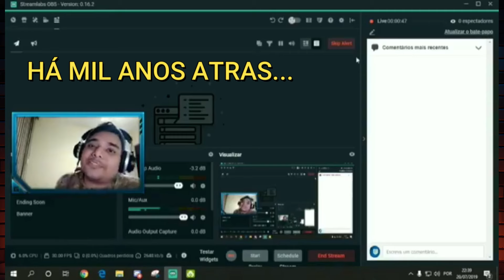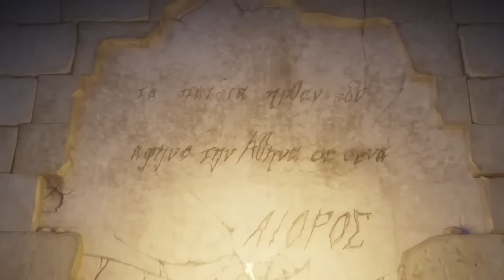CAVALEIROS do ZODIACO CG3D é BOM? Review SAINT SEIYA CAVALEIROS ZODIACO 3TEMPORADA ONDE ASSISTIR NGF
Bora de REVIEW de SAINTSEIYA cavaleirosdozodiaco cg3d OsCavaleirosdoZodíacoBatalhadoSantuárioParte2 Crunchyroll ?? Cuidado com
Saiba tambem

CAVALEIROS do ZODIACO CG 3D é BOM? Review de SAINT SEIYA os CAVALEIROS do ZODIACO 3TEMPORADA e ONDE ASSISTIR?  NGF

🔥 REVIEW COMPLETO COM SPOILERS de SAINT SEIYA OS CAVALEIROS DO ZODIACO TERCEIRA TEMPORADA Crunchyroll ( OsCavaleirosdoZodíacoBatalhadoSantuárioParte2 ) ! 😱💥 Neste vídeo, vamos mergulhar na nova temporada da animação 3DCGI da Crunchyroll e descobrir: será que é bom? ou sera que é ruim?
Vou te contar tambem ondeassistir CavaleirosdoZodiacoTerceiraTemporada Completo dublado

Prepare-se para uma análise detalhada com spoilers, onde discutimos todos os momentos épicos da batalhadas12casas que começou na segunda temporada, personagens e enredos de SAINT SEIYA OS CAVALEIROS DO ZODIACO TERCEIRA TEMPORADA Crunchyroll OsCavaleirosdoZodíacoBatalhadoSantuárioParte2. Tudo sobre a continuaçao da batalhanas12casas com
E nao esqueça que eu tambem vou te contar tambem ondeassistir CavaleirosdoZodiacoTerceiraTemporada Completo dublado

Não perca essa review completa e compartilhe suas opiniões nos comentários!

🔔 Não se esqueça de se inscrever no canal, dar like no vídeo e ativar o sininho para não perder nenhuma novidade e review exclusiva sobre SAINT SEIYA OS CAVALEIROS DO ZODIACO TERCEIRA TEMPORADA Crunchyroll!

E aih ja assistiu? oq achou? COMENTA!!!

00:00 Inscreva-se
00:05  BOMBA? CAVALEIROS do ZODIACO CGI é BOM?Review de SAINT SEIYA os CAVALEIROS do ZODIACO 3TEMPORADA NGF
01:00 Introdução
02:29 Segunda Temporada foi boa?
05:20 Terceira Temporada o Veredito
10:04 Como e Onde assistir DE GRAÇA??